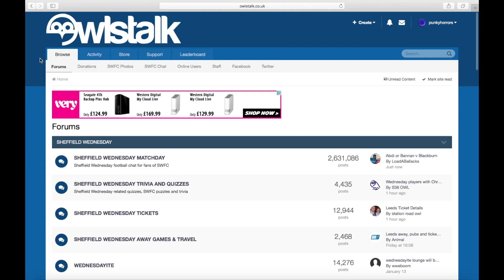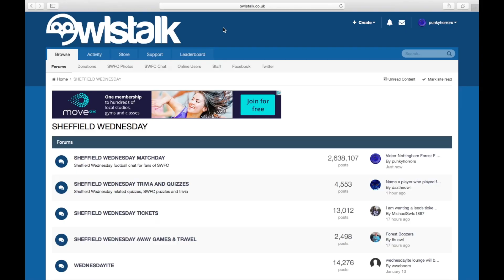Sheffield Wednesday F C Update 27th july 2018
Update with whats been going on(not much apart from the scrap and Westwood thing to be fair)